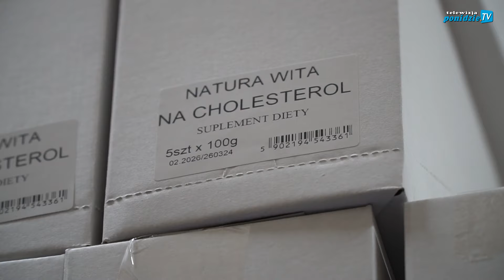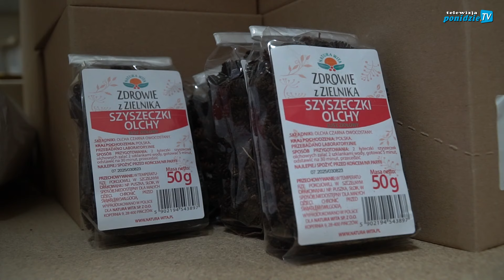Jak herbatka to tylko z Ponidzia!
Spółka Natura Wita w Koperni kontynuuje regionalne tradycje w zakresie uprawy, skupu, przetwórstwa i sprzedaży surowców zielarskich. Jaka jest kondycja biznesu zielarskiego na Ponidziu i jakie nadzieje firma wiąże z nową perspektywą unijną i środkami KPO, którymi będzie dysponować nowy sejmik województwa świętokrzyskiego - o tym z Markiem Płachtą rozmawia Karolina Kępczyk.